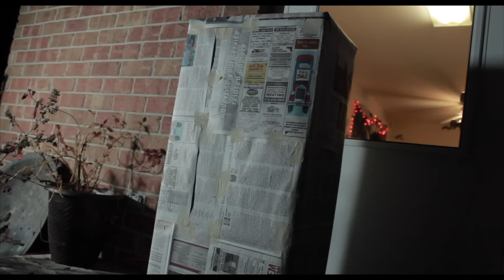TRICK ‘R TREAT Movie Review | Maniacal Cinephile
It's a Maniacal Cinephile Halloween special! We review TRICK 'R TREAT the 2007 horror anthology from writer/director Michael Dougherty. The film stars Dylan Baker, Rochelle Aytes, Anna Paquin, Quinn Lord and Brian Cox.
Synopsis: Five interwoven stories that occur on the same block, on the same night. A couple finds what happens when they blow a jack o' lantern out before midnight, a high school principal has a secret life as a serial killer, a college virgin might have met the right guy for her, a group of mean teens play a prank that they take too far, and a hermit is visited by a special trick or treater.

AMAZON LINKS: Purchase something and we get a percentage. Thank you!
TRICK 'R TREAT BLU-RAY

TRICK 'R TREAT GRAPHIC NOVEL

SAM FIGURE FROM NECA TOYS